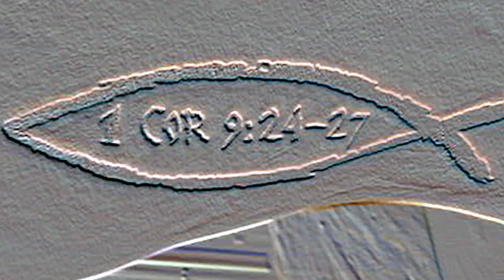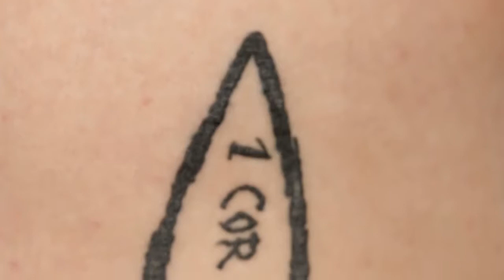[VIDEO] Cardinal Ink: Jake Brehmer, Jessica Extine & Conner Snare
Ball State Sports Link debuts a new series this year called "Cardinal Ink" finding unique student-athletes and the stories behind their tattoos.

The first episode features swimming and diving's Jake Brehmer, Jessica Extine and Conner Snare. Produced by Andrew Adam Bultemeier.